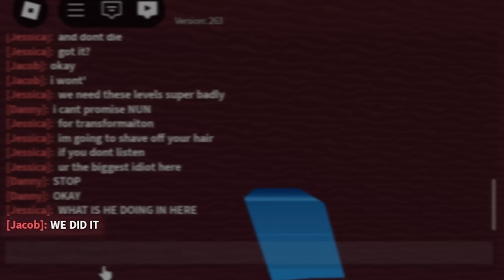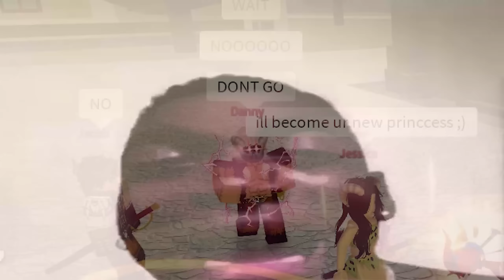Elite Mammoth Clan Wanted Me GONE! So I Did This.. (ROBLOX BLOX FRUIT)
An Elite LEOPARD Clan Got Mad.. And They Wanted Me GONE! (ROBLOX BLOX FRUIT)